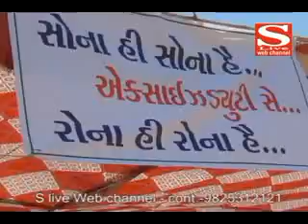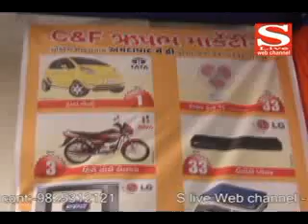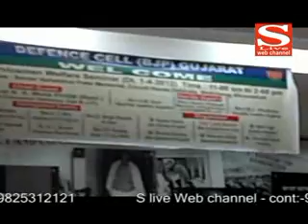અમદાવાદમાં સ્કુલ બસની ટક્કરે બાળકનું મોત
યુવરાજનું ટ્વીટ વર્લ્ડકપ સચિન માટે હતો ખાસ
જ્વેર્લ્સ એસોસીએશન અચોક્કસ મુદતની હડતાળ પર
સુરતમાં તારક મહેતાની ટીમ સાથે બની અઘટિત ઘટના
રાજાણી ગુજરાતમાં વ્યાપ વધારશે
આંગણવાડી કાર્યકર્તા બહેનોને યશોદા એવોર્ડ એનાયત
ઇટાવામાં મંદિરમાં શ્રદ્ધાળુ- પોલીસ વચ્ચે ફાયરીંગ -- ત્રણના મોત
ભાજપ ડિફેન્સ સેલ દ્વારા એક સર્વિસ મેન વેલફેર સેમિનાર યોજાયો